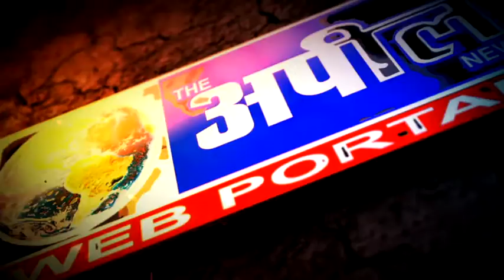धान के यू पी से ट्रक छोड़ने पर भारती किसान यूनियन पर पैसे लेने के दोष | The Appeal News Paper